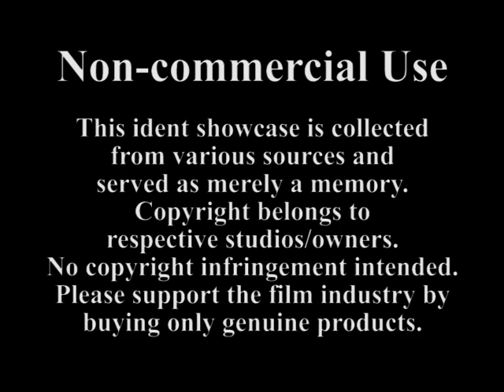Long Shong (Taiwan)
(59) Wang Ying-xiang (王應祥) set up the Long Shong Group (龍祥集團) in 1971, mainly responsible for distributing films and owning some cinema circuits in Taiwan. Long Shong made its fame in being the first distributor introducing Hong Kong movies to Taiwan in the glorious 1980s and 1990s, which also makes Taiwan one of the important markets for Hong Kong films.

Long Shong established a Hong Kong production branch in 1986, being one of the first Taiwan investors in making Hong Kong films like Swordsman II (笑傲江湖II東方不敗, 1992) and its 1993 sequel The East Is Red (東方不敗之風雲再起). In addition to film distribution, Long Shong also operates cable channels in Taiwan and Canada, broadcasting popular movies from Hong Kong, China, Taiwan, Japan, South Korea and other Asian countries.